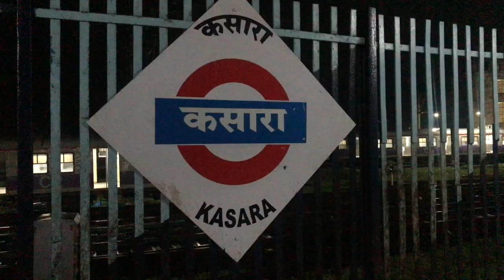HARIHAR GAD FORT TREK in Maharashtra | Monsoon trek Guide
hello everyone,

Another weekend Getaway for people in Maharashtra. This time it is to pump your adrenaline and get the sporty side of you into role, I have got you a moderate level trek at HARIHARGAD.
Trekking is the best way to hangout and catch up with family and friends, the fun we have is another level.